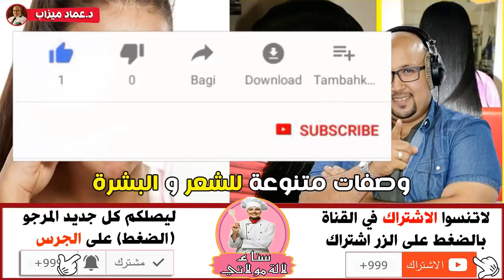وصفات متنوعة لعلاج مشاكل الشعر و البشرة من عند الدكتور عماد ميزاب imad mizab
▬▬▬▬❤ شــــاهد ايــضاا ❤▬▬▬▬
موقع سناء لالة مولاتي sana lala moulati